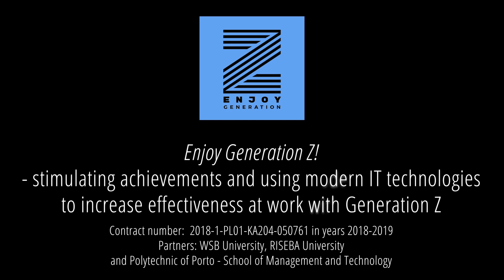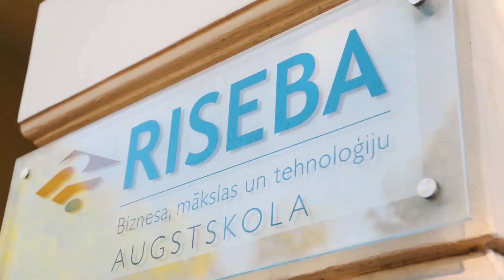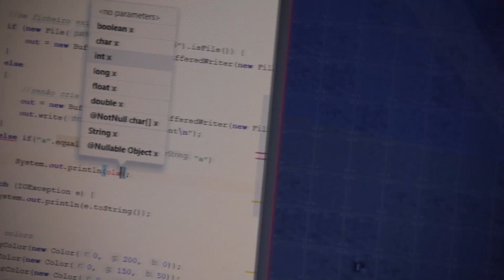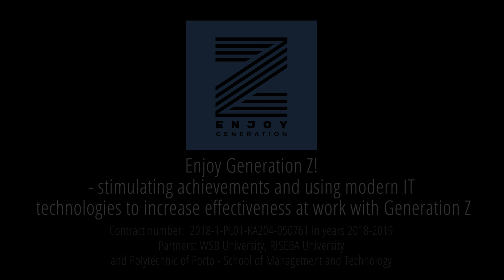Enjoy Generation Z !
Projekt Erasmus Plus - partnerstwo strategiczne Akcja KA2:  Enjoy Generation Z! – stimulating achievements and using modern IT technologies to increase effectiveness at work with Generation Z. Numer umowy:  2018-1-PL01-KA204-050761 na lata 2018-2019,  Lider projektu: WSB w Toruniu (kierownik projektu: dr Joanna Nieżurawska- Zając, menadżer projektu mgr Przemysław Krzemiński) , partnerzy: RISEBA University (prof. Iveta Ludviga, Łotwa) i  Porto Politechnic (prof. Neslon Duarte, Portugalia).